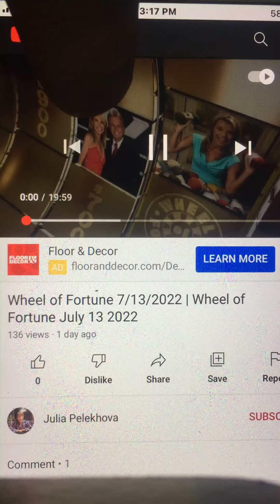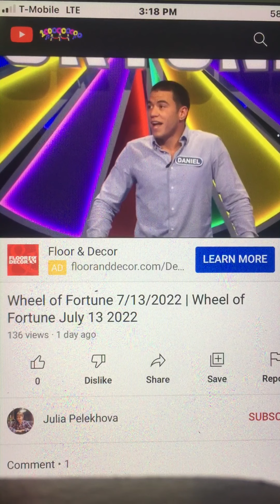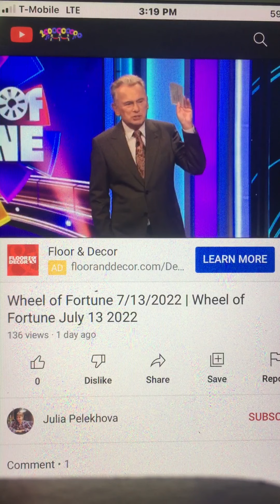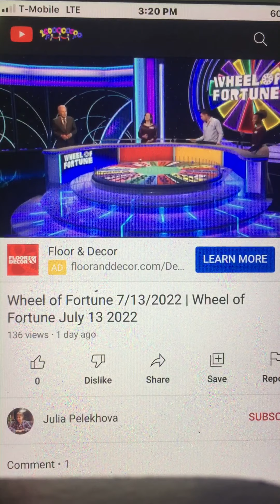wheel of fortune 7/13/22